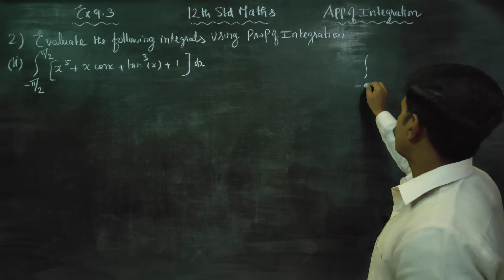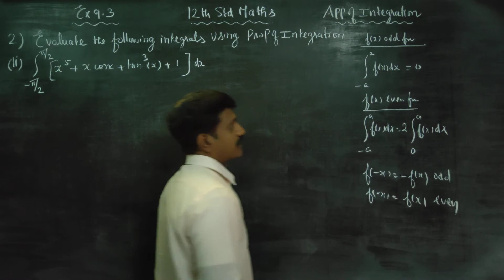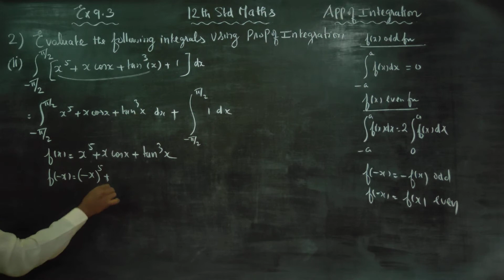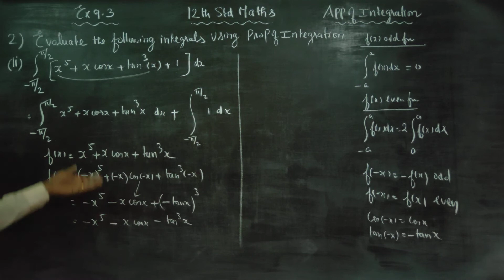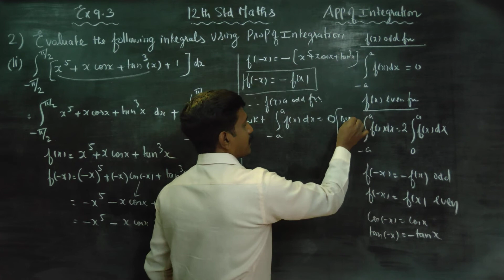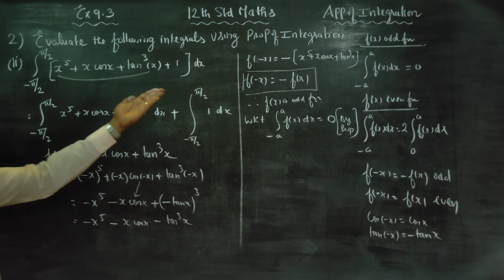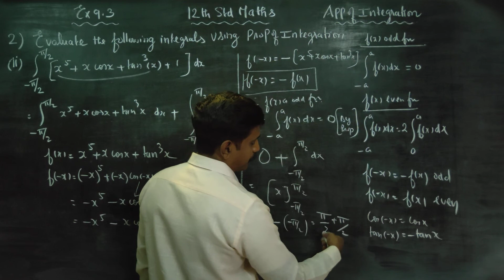12th Std Maths Ex.9.3(2)(ii) Evaluate Integral x^5+xcosx + tan^3x +1 from -π/2 to π/2